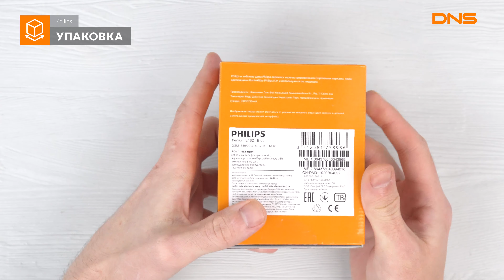Распаковка сотового телефона Philips E182 / Unboxing Philips E182